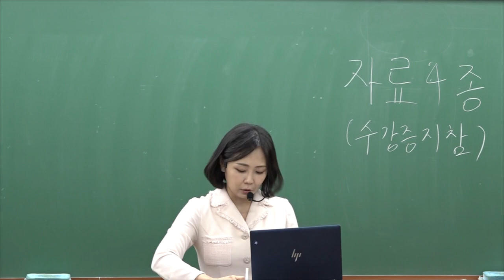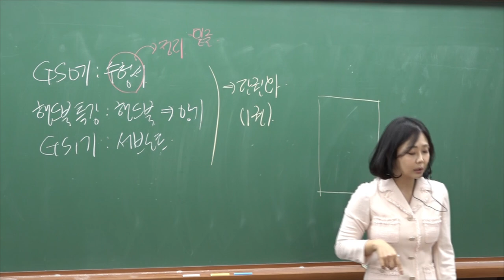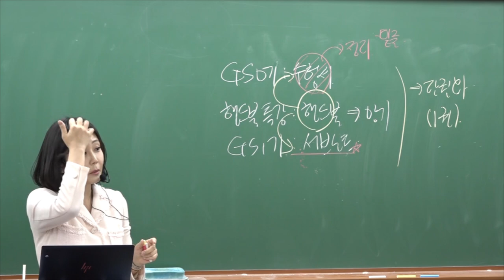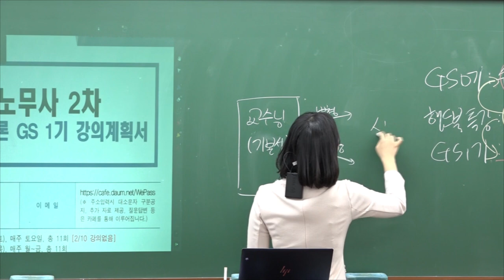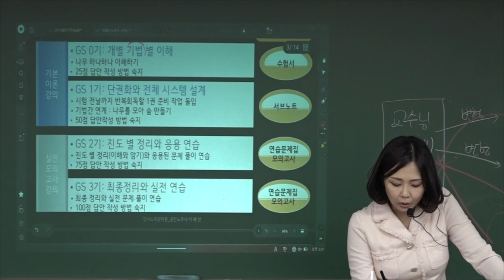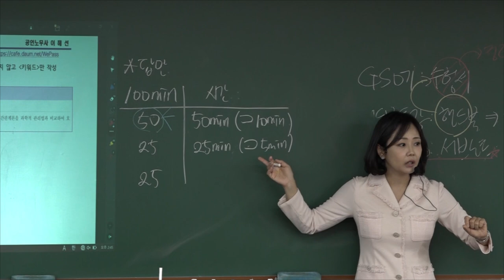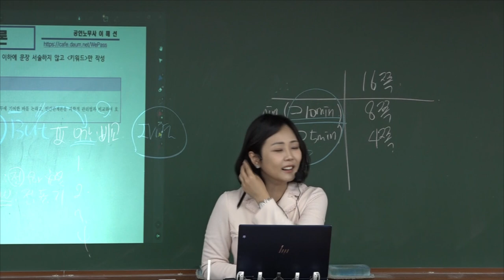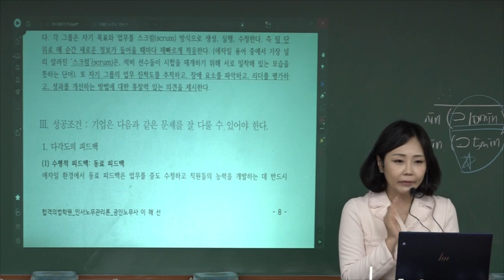[공인노무사] 이해선 인사관리 GS1기 주말반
[강의목표]
1. 인사노무관리론에 대한 수험적 접근
2. 「공인노무사를 위한 인적자원관리 서브노트」 중심으로 단권화
3. 50점 기출문제 풀이를 통해 답안작성 연습